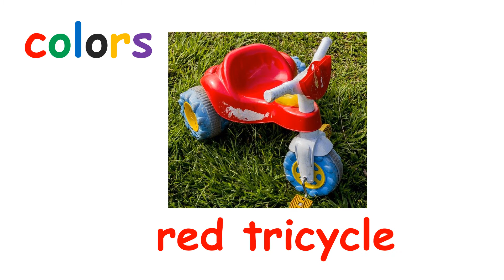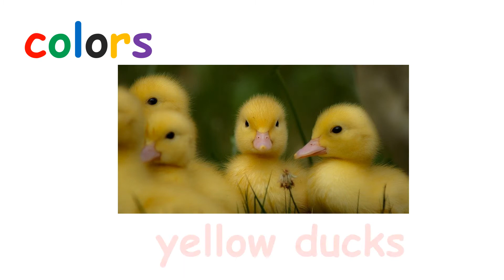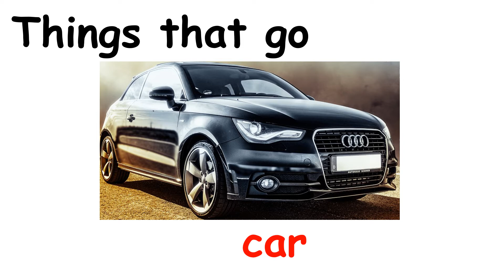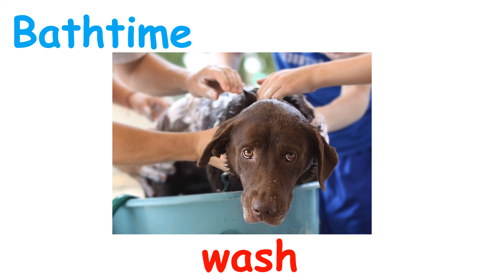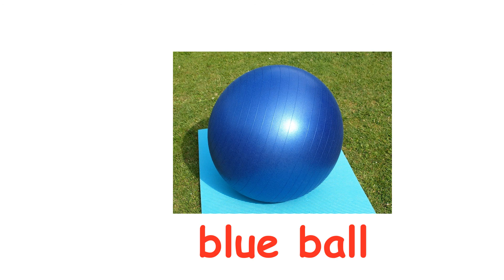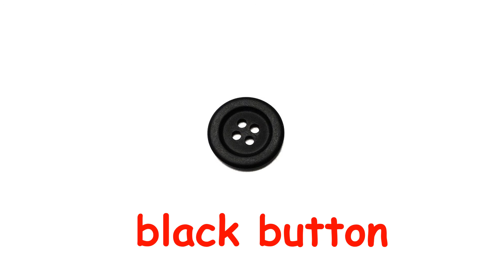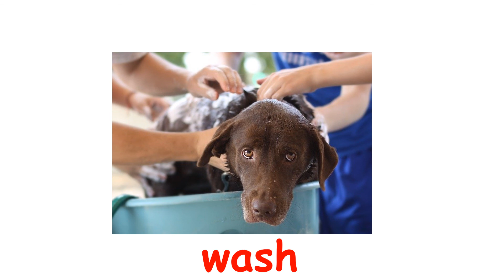【vocabuilder】First 100 English Words! Part1 【Flashcards】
Let us help your kids to build basic English vocabularies!